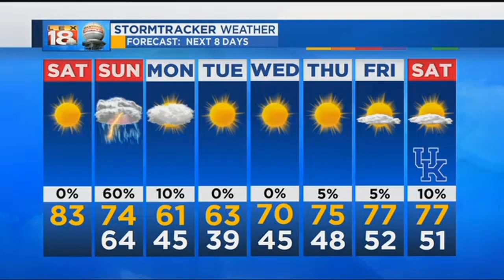Sunrise Weather: October 14, 2017